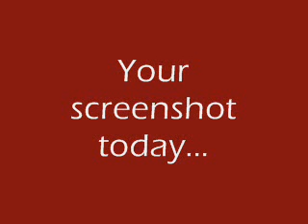The Better than You Caption Game #97: Faceplant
From the Pokemon Book of Why:

Why you should always check to be sure a door is automatic

(sent in by MileSnesKnight--I think)